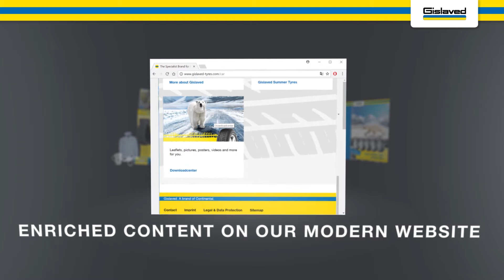GISLAVED pneumatiky - Event promo video - 2D & 3D animácia / Continental AG /